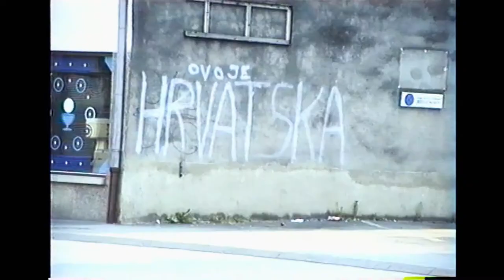Vatreni | DOCS MX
Un documental filmado por un club mexicano. Director Edson Ramírez.